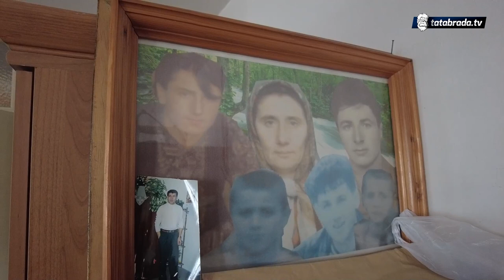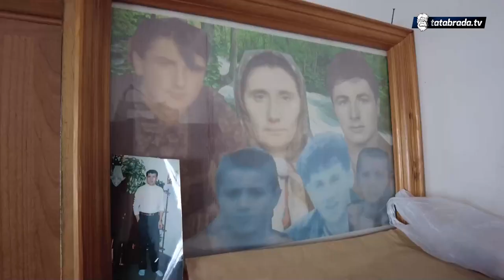26 godina živi sama - "Ljubav je kad mi neko otvori vrata!"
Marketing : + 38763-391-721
ĆEHAJE B.B,
Srebrenik 75350